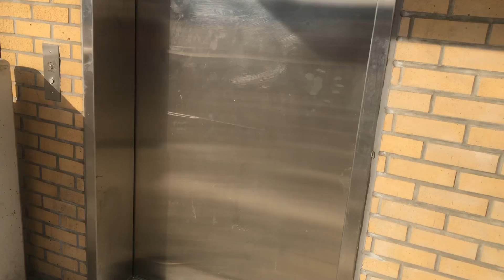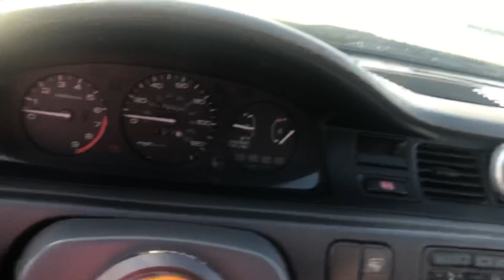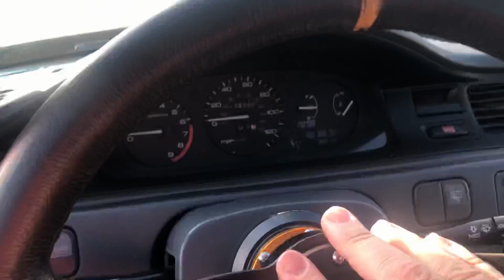5 things I hate about owning a Honda Civic ( Daily Vlog 6 )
Just five things I hate about owning a Honda Civic